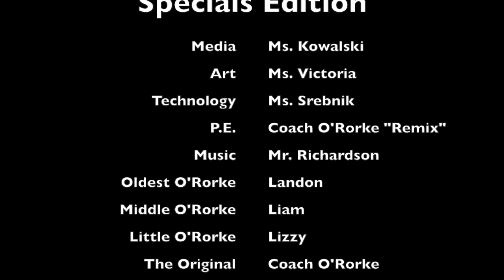HHE Morning News "Specials Edition"